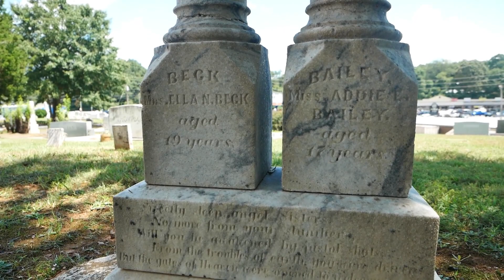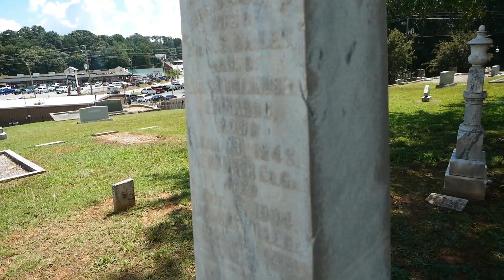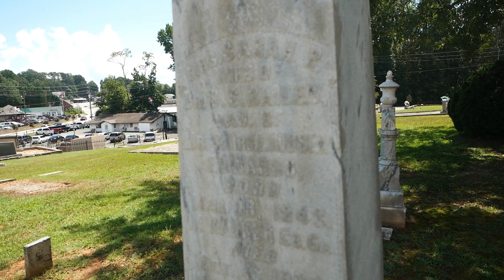Small Town Murder Makes National News || The Bailey Sisters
Addie, age 17, was murdered along with her sister, Ella Beck, age 19 by Ella's husband, Eugene W. Beck in Clayton, Georgia. He was in an alcoholic rage and afraid that Ella was going to leave him and go back to her parents' home in Cumming with Addie. Their distraught father, Dr. Samuel S. Bailey, brought their bodies back to Cumming. Their gravestones are conjoined. What made Addie's death particularly poignant was the fact that she was due to be married just a few days after she was shot and killed. The resultant trials of Eugene Beck were written about widely in the newspapers of the day.